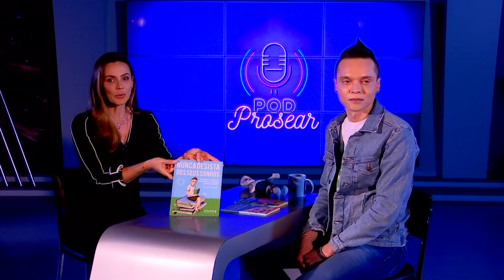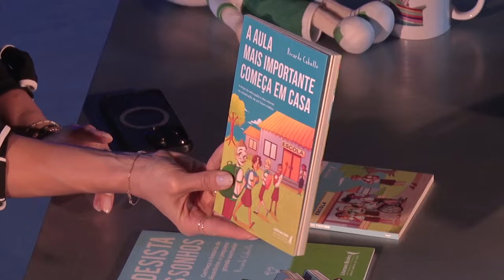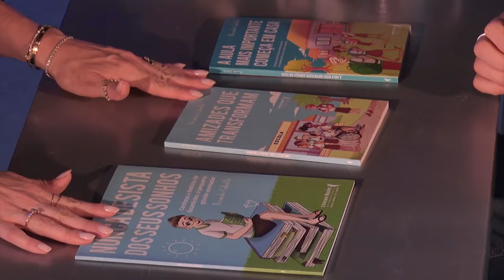PODPROSER - NUNCA DESISTA DOS SEUS SONHOS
MANUELA QUEIROZ RECEBE NO PODCASTER DE HOJE, O ESCRITOR GOIANO, RICARDO CABELLO, QUE É FUNDADOR DO PROJETO SOCIAL "NUNCA DESISTA DOS SEUS SONHOS". QUE DESDE 2015, JÁ CONSTRUIU 22 BIBLIOTECAS COMUNITÁRIAS EM CRECHES E ESCOLAS CARENTES NO ESTADO DE GOIÁS. CONFIRA ESSE  SUPER BATE PAPO!